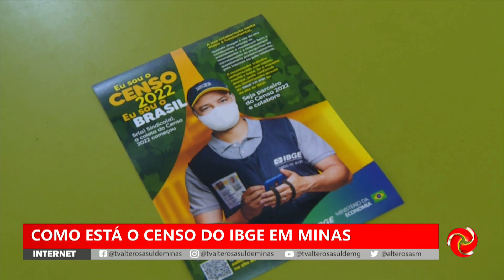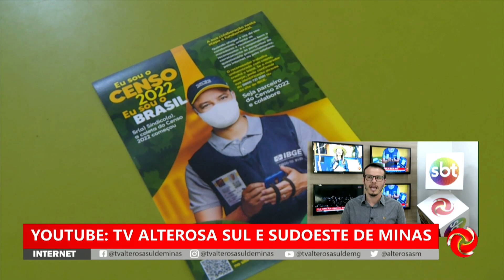Censo do IBGE em Minas Gerais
CENSO DO IBGE EM MINAS GERAIS | Veja como está o censo do IBGE em Minas Gerais.